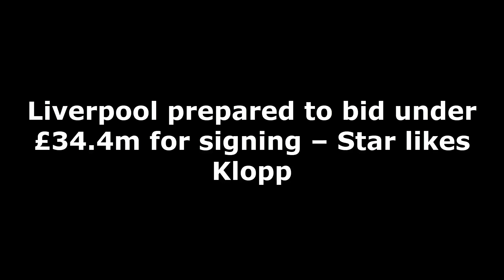BREAKING NEWS❗STAR LIKES KLOPP❗ Liverpool prepared to bid under £34 4m for signing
As per recent reports going on in the Spanish media, Liverpool seem serious about signing Marco Asensio from Real Madrid this summer.

Last night, we covered a story via AS claiming that the Reds are in full attack mode to hire the services of the Spanish international.

Today, Mundo Deportivo and Sport have published articles on the future of the 26-year-old star, who will be out of contract next year and could be sold soon.